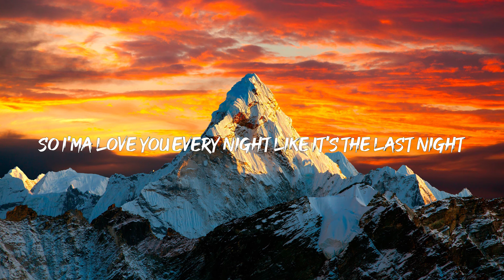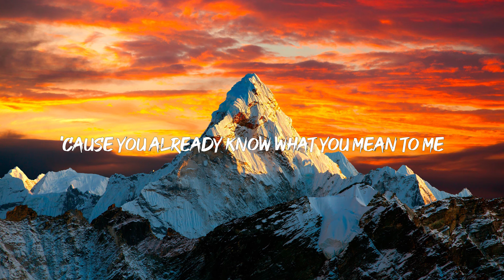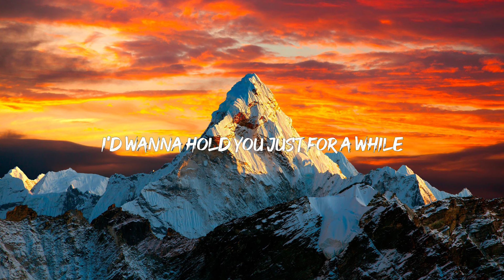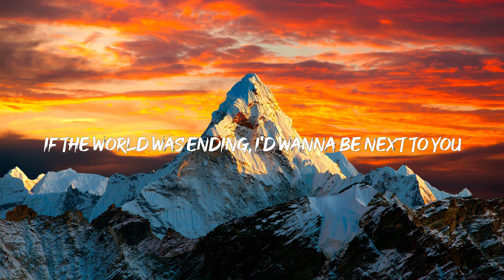Lady Gaga, Bruno Mars - Die With A Smile (Lyrics)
(Ooh, ooh)

(Ooh, ooh)
Lonely is the Muse
Halsey
Taste
Sabrina Carpenter
Bed Chem
Sabrina Carpenter
[Verse 2: Lady Gaga, Lady Gaga & Bruno Mars]
And our love's the only war worth fighting for

[Pre-Chorus: Lady Gaga & Bruno Mars]

[Chorus: Lady Gaga & Bruno Mars, Lady Gaga]

[Bridge: Bruno Mars, Lady Gaga & Both]
Oh-oh
[Chorus: Lady Gaga, Lady Gaga & Bruno Mars, Bruno Mars]

[Outro: Bruno Mars, Lady Gaga & Bruno Mars]
(Ooh, ooh)